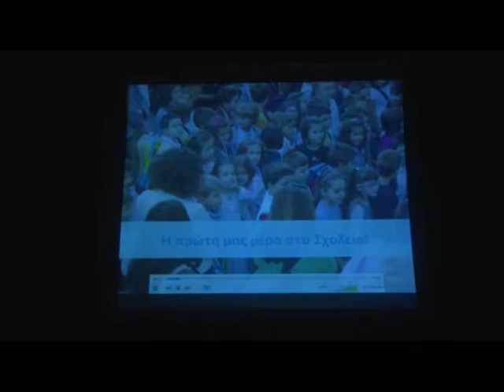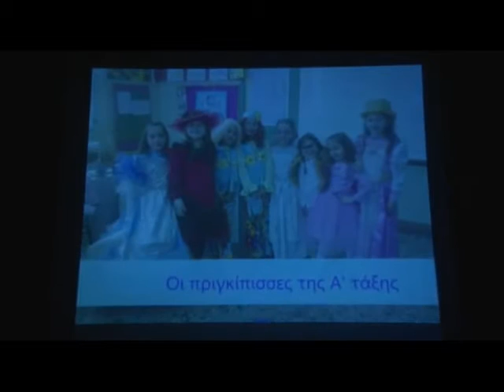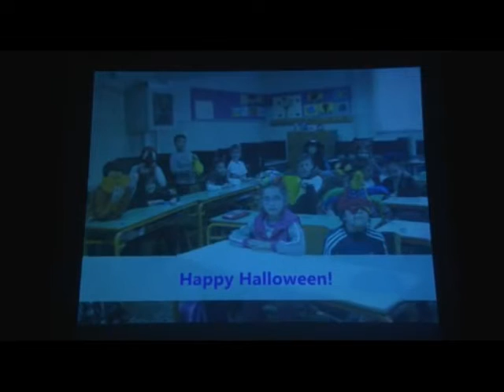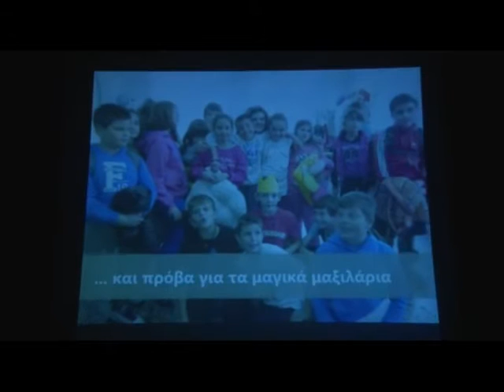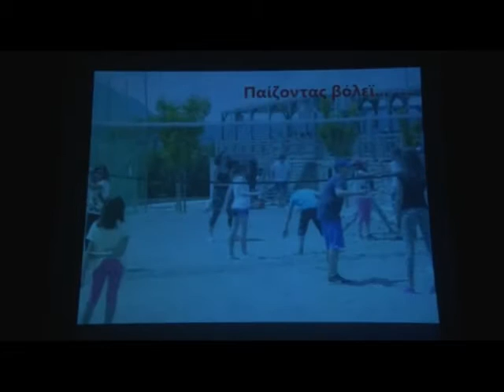1ο Πειραματικό Δημοτικό Σχολείο του Πανεπιστημίου Ιωαννίνων.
αποχαιρετιστήρια γιορτή Στ' ταξης